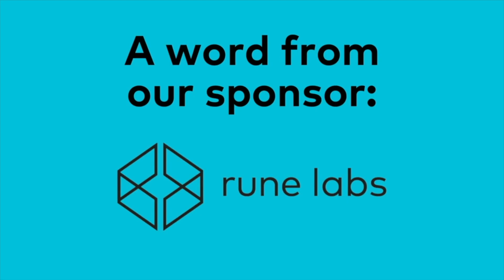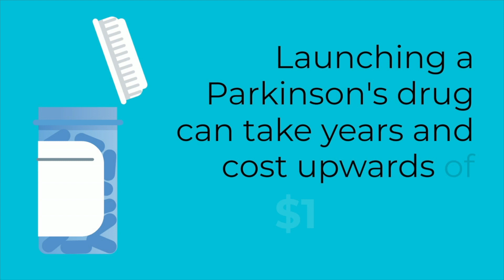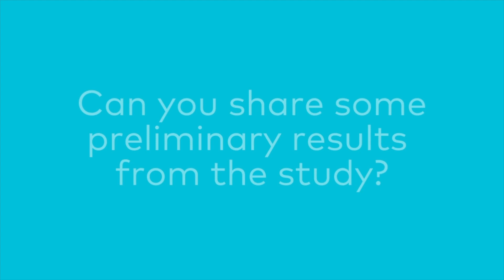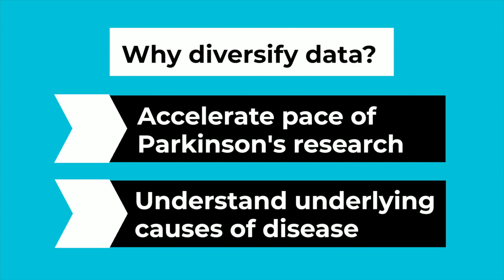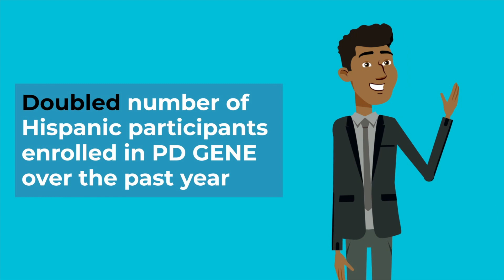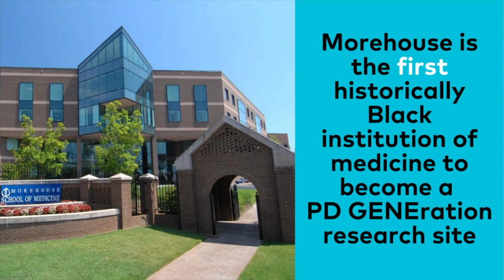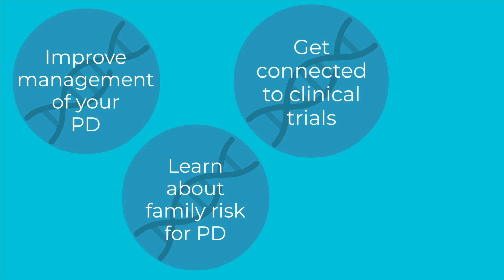A Day to Reach Further: Parkinson’s Disease Research Updates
It’s time to ReachFurther!

90,000 people will be diagnosed with Parkinson’s disease (PD) this year in the United States alone. This video highlights research updates aimed at finding new treatments, and ultimately, a cure for Parkinson’s.

The Parkinson's Foundation Reach Further campaign will raise an additional $30 million to accelerate progress on Parkinson's disease research and increase access to quality of life programs.

00:00 - Introduction
01:00 - A Word from Our Sponsor: Rune Labs
02:16 - Research Update: Research Grants
04:05 - Research Grantee Testimonials
08:14 - Research Update: Parkinson’s Virtual Biotech
09:20 - Research Update: PD GENEration
10:45 - Diversifying Parkinson's Genetic Research
15:10 - Partnership with Morehouse School of Medicine
16:44 - Thank You